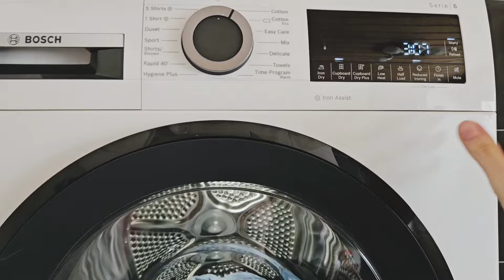WASH DRY FOLD WITH ME/RELAXING LAUNDRY DAY MOTIVATION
hi loves hope you are ready for this relaxed laundry day motivation! In todays video im gonna be folding putting away and ironing of two loads of laundry i have managed to do. The week has been crazy and i am mentally tired, so i start a load and make a cup of tea, because i want to slow down a little bit. so this is my way to slow down with laundry if you know what i mean. I  know that it is different for every family and im just sharing my laundry routine as a mom of two. This  laundry day motivation video is my way to inspire you to stay on top of your everyday laundry routines during this new reality changing. I know you like such videos and i enjoy to make them and  share this with you  and i hope you will find this satisfying to watch me folding all that massive loads  and hopefully you do your laundry along with me.
as you can see i am trying not to pile a lot and fold as soon as the load is out of the dryer, this way i kind of stay on top of it and i hope this can also help you to master your laundry
So if you are setting some of  your own cleaning schedules or trying new laundry routines, try this daily wash with me marathon to get all that extreme laundry motivation to complete your own extreme laundry day.

We are a family of four and we have lots of laundry and it still works for me to do my laundry every day during the week, and i  highly recommend you to this it this way, because one load per day could really help you  not to create a mountain of dirty laundry and stay on top of it. if you are doing your laundry today, just watch this cleaning video till the end, it is about 20 minutes, so we could do a lot together during this time. it seems  a short time but i am sure you can start a wash, switch to dry, fold or put away something ! laundry routines can be fun if we do this together ❤ 😌